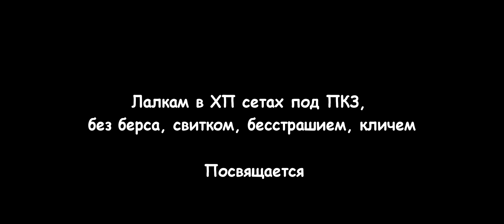ПКЗ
Бичебилд для девочек интертеймент